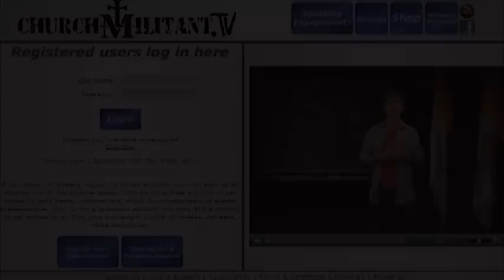ChurchMilitant.TV News 08-08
Today's News -
1. US Begins Airstrikes on ISIS Militants.
2. ISIS Headed to the States?
3. UN Secretary General: Promote Abortion.
4. Black Mass Organizer Claims He Has Consecrated Host.
5. CA Parents Object to New Sex Ed Book.